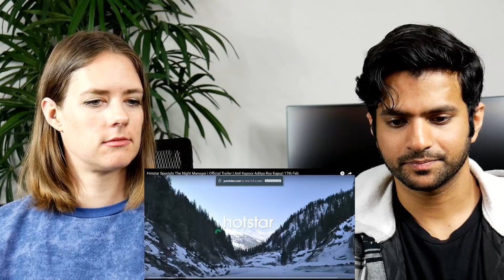The Night Manager | Official Trailer Reaction | Hotstar Specials | Anil Kapoor Aditya Roy Kapur